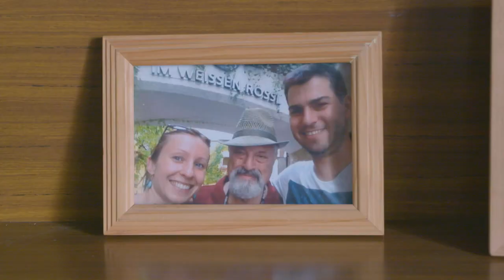BACK TO THE FATHERLAND | Official HD Trailer (2019) | DOCUMENTARY | Film Threat Trailers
Gil and Kat, both filmmakers, struck up a friendship during their time at college in New York City ten years ago. Gil comes from Israel, Kat from Austria. Their families' history is strikingly different. Gil is the granddaughter of a Holocaust survivor, Kat is one of a Nazi officer.

Directed by Kat Rohrer, Kat Rohrer.

Back to the Fatherland will be released in New York theaters on June 14 and in Los Angeles theaters on June 28, 2019.